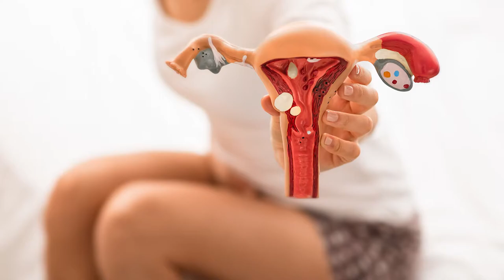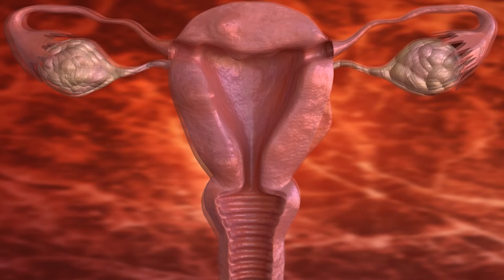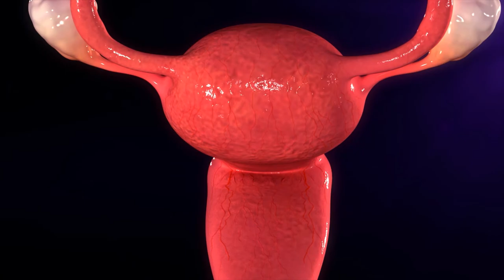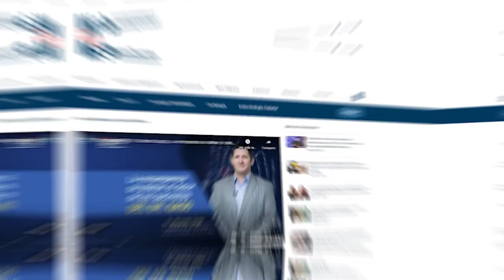Ahora I Endometriosis: La Política Pública en beneficio de las pacientes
EspecialMSP I La Comisionada Residente, Jenniffer González, en entrevista exclusiva con Medicina y Salud Pública, aborda las investigaciones científicas que se han adelantado acerca de la Endometriosis y las estrategias asequibles para su tratamiento en Puerto Rico.

¡Conéctate ahora!